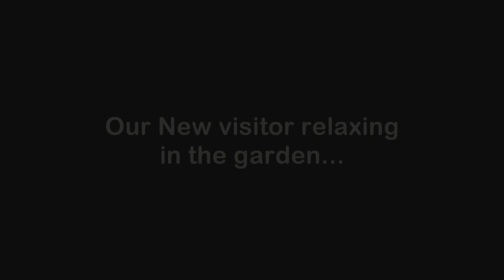Juvenile Sparrowhawk relaxing in our garden - October 2012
"Juvenile Sparrowhawk relaxing in our garden"

So since spotting the young sparrowhawk a few days ago munching away on a Greenfinch it has been quite quiet in the garden, a definite  sign that this juvenile has been about... i have been trying to keep an eye out and luckily yesterday while gently pulling the patio window curtains back a little there was our young Sparrowhawk, chilling on the bird table roof.

I quickly grabbed the camera and used the small gap in the curtains so not to scare the raptor away, as sparrowhawks are immensely shy anyway. After a bit I nipped off to grab the tripod hoping the bird would hang around and I was lucky in that respect to capture some footage of what has to be one of the best birds in the UK, in our garden. :)